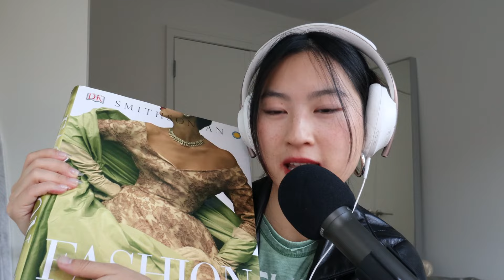Episode 11 | The world is on fire but we're still buying shoes (especially on Black Friday)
After a brief hiatus, we're back with an episode that delves deep into our connection with clothes.

In this episode, I dissect Black Friday mind-games, consumption, and our intricate relationships with our wardrobes. We explore the highs of love, the pitfalls of failure, and the rocky road of ambivalence in our fashion choices.

I share many insights from Alec Leach's eye-opening book, "The World Is On Fire, But We're Still Burning Shoes." Ever wondered why we're hooked on fashion despite its environmental toll? Alec Leach breaks it down, offering hope and a way out.

As a thank you for your unwavering support, I'm running a giveaway for a fabulous fashion history coffee table book! Details on how to participate are in the episode—don't miss out!